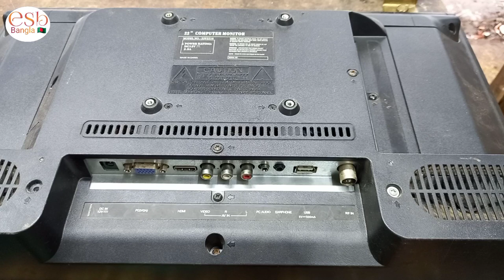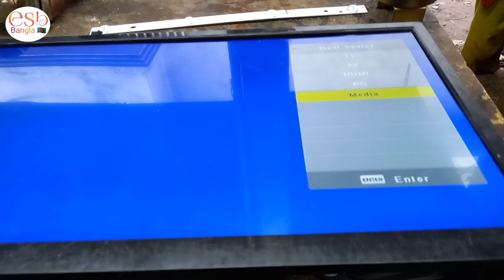How to repair LED TV এলইডি টিভি ডিসপ্লে আলো আসে না কেন সহজে ই রিপেয়ার করুন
How to repair LED TV servicing at home
How to problem display and backlight since LED TV
How to LED TV all everything problem solution
From ESB Bangla
ঘরে বসে এলইডি টিভি সার্ভিসিং কিংবা মেরামত করে নিতে পারেন আপনি নিজে আমাদের এই ২২ ইঞ্চি এলইডি টিভিতে সিক্রেট প্রবলেম ব্যাকলাইট পরিবর্তন সাধারণত ব্যাকলাইট চেঞ্জ করতে আপনার অনেক টাকা খরচ হতে পারে মাত্র ১৬০ টাকা দিয়ে আপনি সংগ্রহ করতে পারেন এলইডি টিভির ব্যাক লাইট
চেষ্টা করলে আপনি নিজেই করতে পারেন এই কাজটি
এলইডি টিভির বিভিন্ন বিষয় নিয়ে আমরা অগণিত ভিডিও আপলোড করেছি আমাদের এই চ্যানেলে ডিপ সেকশন বক্সে আমরা লিংক দিয়ে দেব লিংক অনুযায়ী আপনি ওই ভিডিওগুলো দেখতে পারেন যেমন প্যানেল রিপিয়ারিং সার্কিট সার্ভিসিং
এলইডি টিভির ভোল্টেজ সম্বন্ধে আপনাদের আইডিয়া দেওয়া হয়েছে এমন ভিডিও আমাদের এই চ্যানেলে পাবেন

32 inch LED TV panel repair link